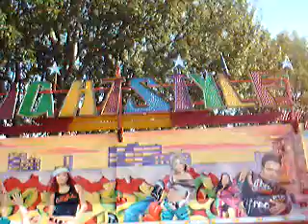Kirmes Festplatz MGM TELGTE 12-15.9.2009 Teil 2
Auf dem zweiten Teil des Platzes steht der NIGHTSTYLE und DiscoJet...